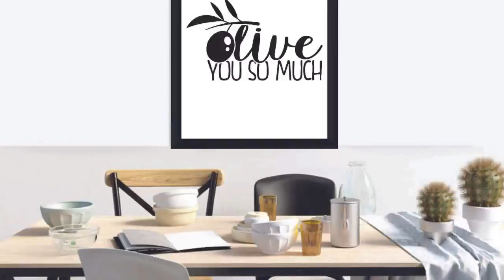KP-80 Wall Art Posters kitchen Funny Quotes "Olive you so much"